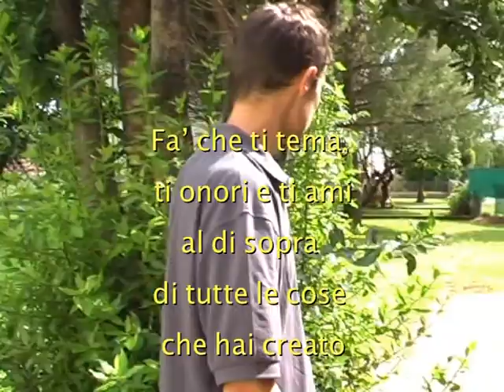EQUILIBRIO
EQUILIBRIO (preghiera di sant’Agostino)

Signore,
rendimi veritiero senza arroganza,
umile senza finzione,
allegro senza superficialità,
serio senza disperazione,
severo senza cattiveria,
forte senza crudeltà,
buono senza mollezza,
misericordioso senza lasciare fare,
pacifico senza falsità,
vigilante senza ossessione,
prudente senza sospetto.
Fa’ che ti tema, ti onori e ti ami
Al di sopra di tutte le cose che hai creato